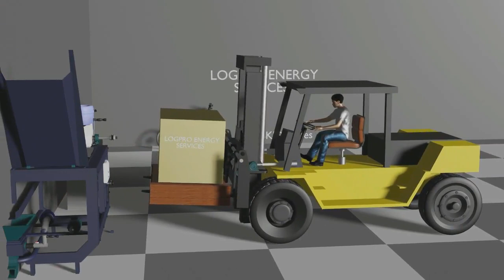The working of a Forklift Machine. [ non detailed video ]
For viewers who haven't been exposed to the working of a Forklift, this video will help bridge that knowledge gap.